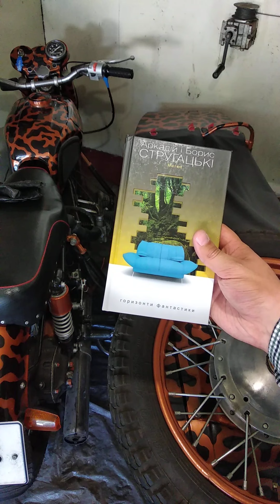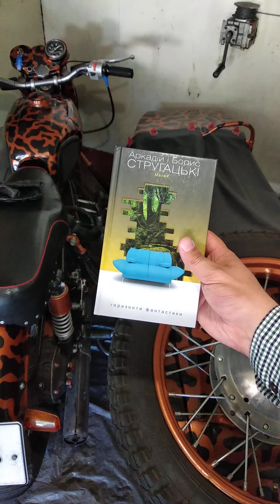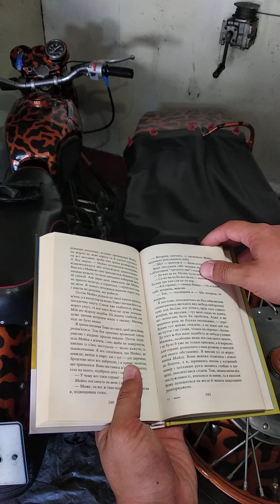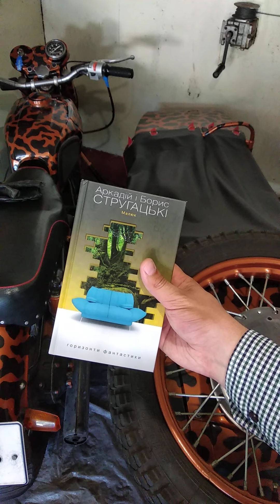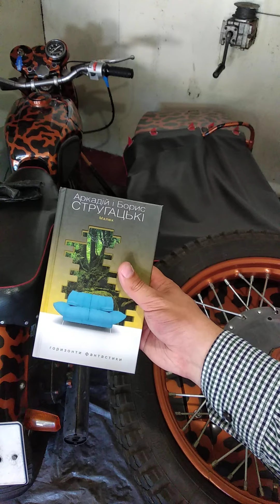Огляд книги "МАЛЮК" Аркадій і Борис Стругацькі. Олдскульна космічна фантастика.